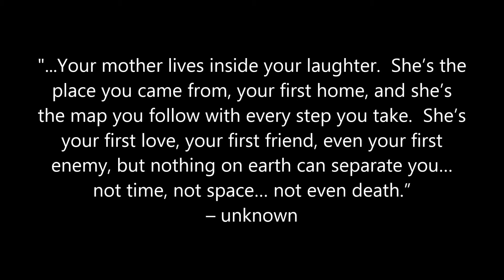In Loving Memory - Dori Smith Mischick